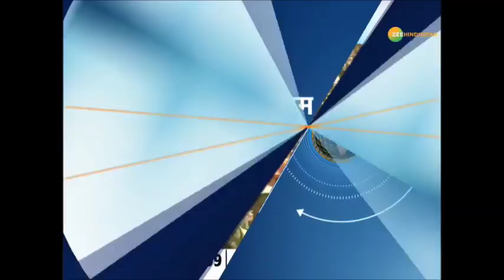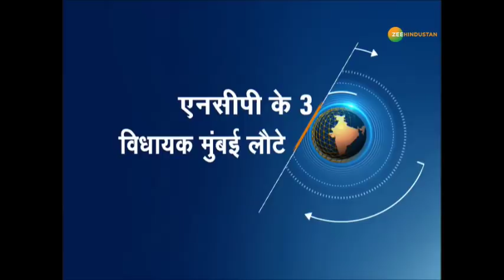News 20: देखिए, देश-दुनिया की 20 बड़ी खबरें | 25 Nov 2019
Jharkhand के डाल्टनगंज में PM Modi ने रैली की और Congress पर निशाना साधते हुए कहा कि 80 के दशक में जब हमारा जनाधार नहीं था, तो कांग्रेस हमारा मजाक बनाया करती थी, लेकिन तब भी यहां फूल खिला करता था. देखिए, देश-दुनिया की 20 बड़ी खबरें...

About Channel